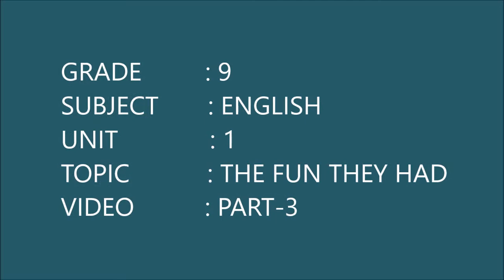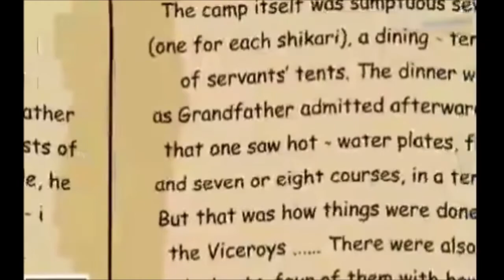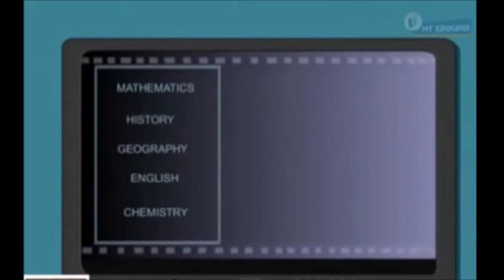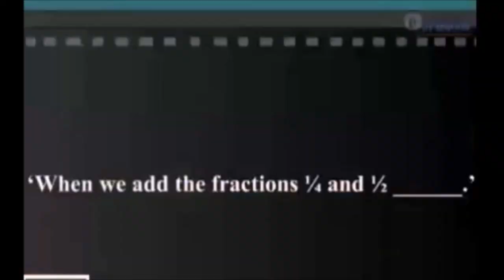Grade 9 English Chapter 1 The fun they had Part 3